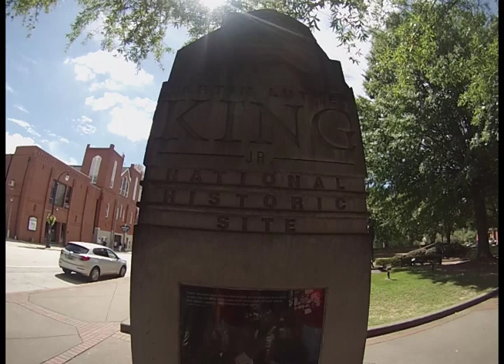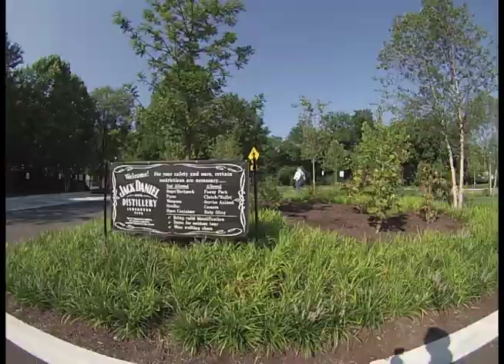Berger Georgia Trip 2017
A video summary of the Berger family vacation to Georgia, July 2017